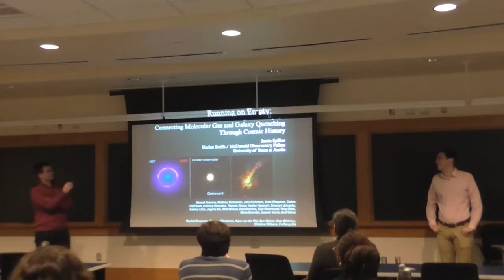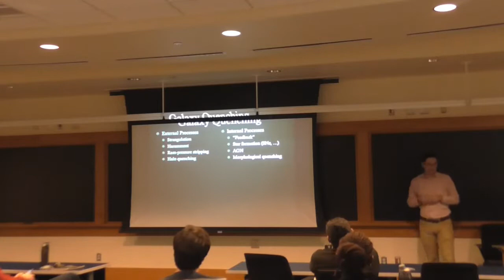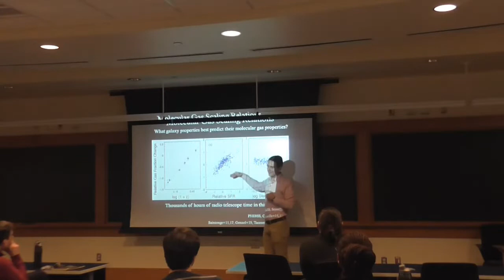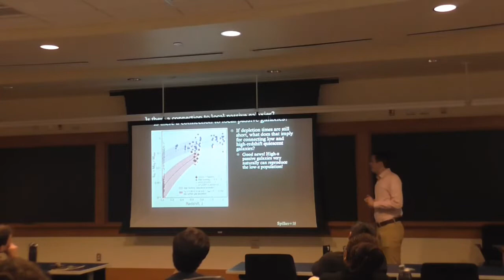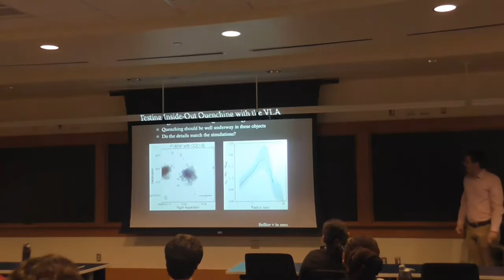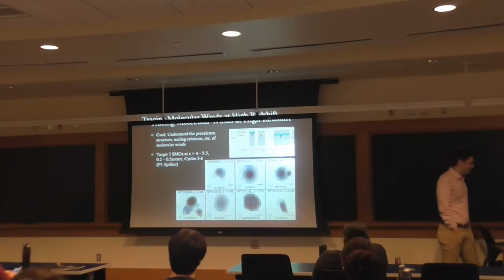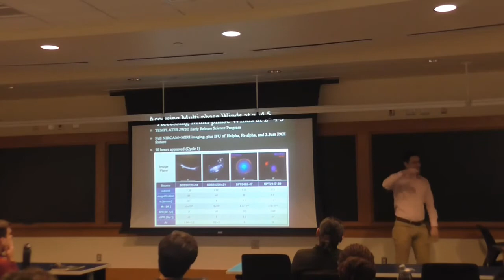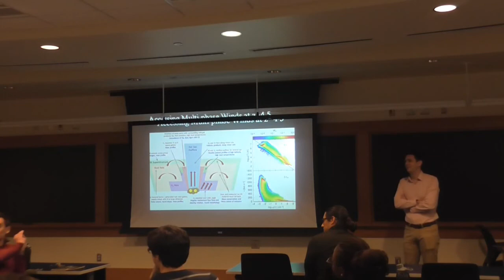Justin Spilker (University of Texas, Austin) Astronomy Seminar 01.14.19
Running on Empty: Connecting Molecular Gas and Galaxy Quenching Through Cosmic History